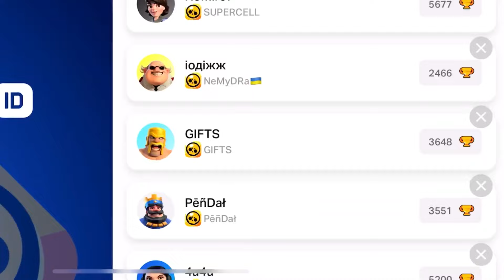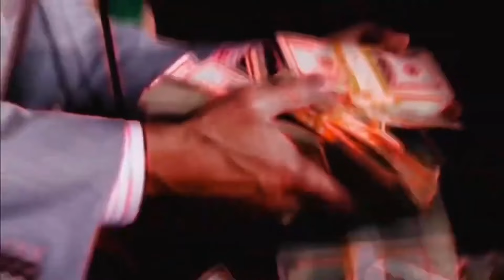😨SUPER RARE ACCOUNT IN BRAWL STARS 😍 FREE GIFTS/CONCEPT